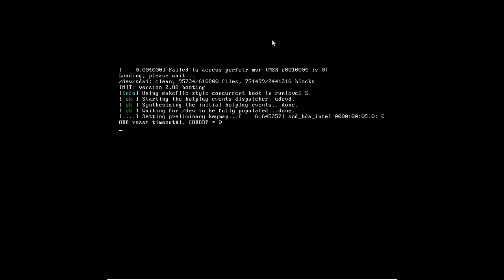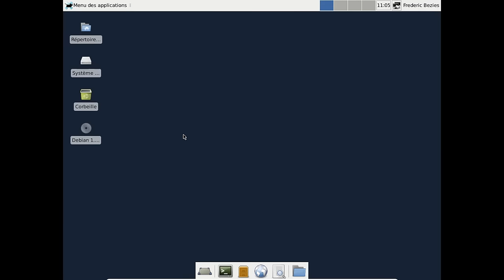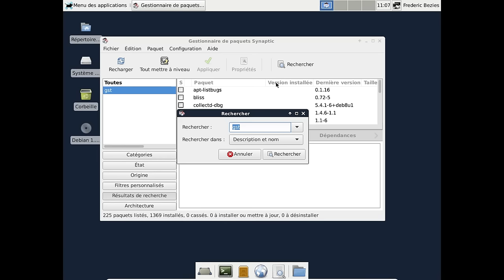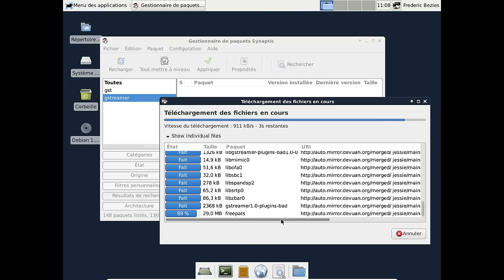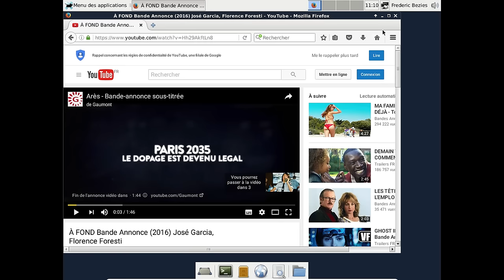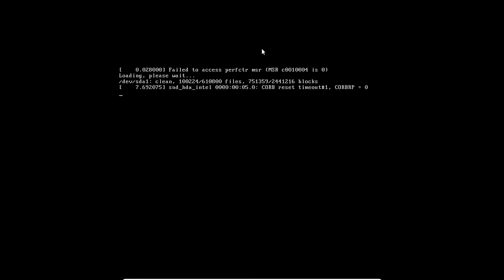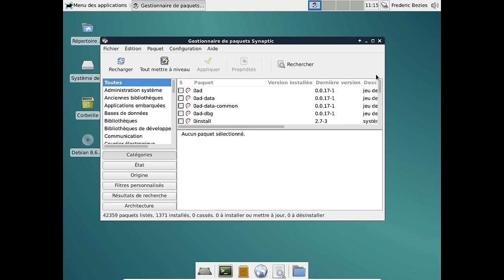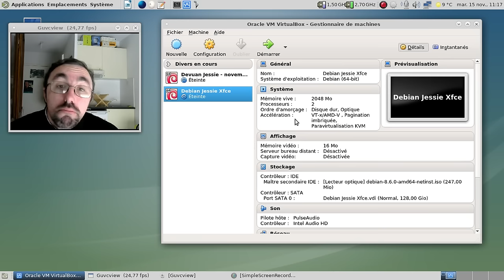Devuan Jessie - novembre 2016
Slim à l'abandon, le site officiel du projet avec la dernière version qui date de juin 2014

L'annonce de la future deuxième béta qui sera aussi une RC